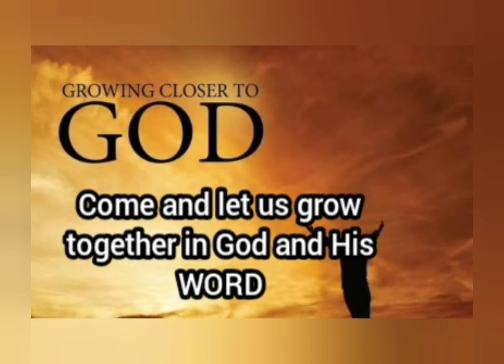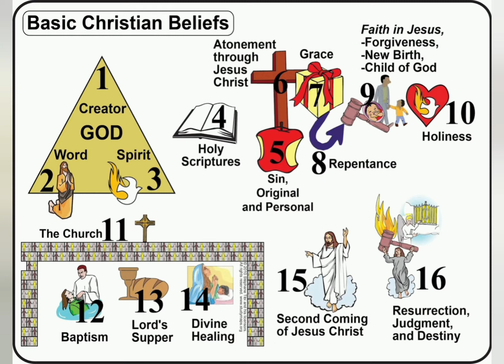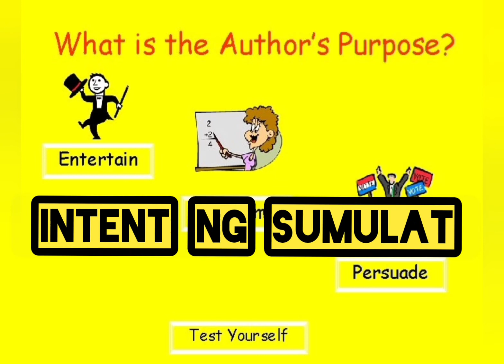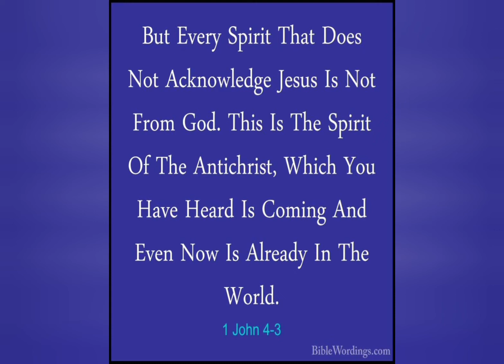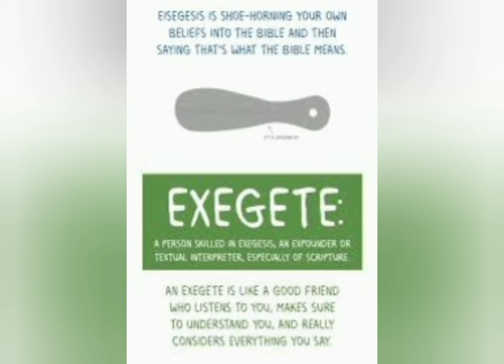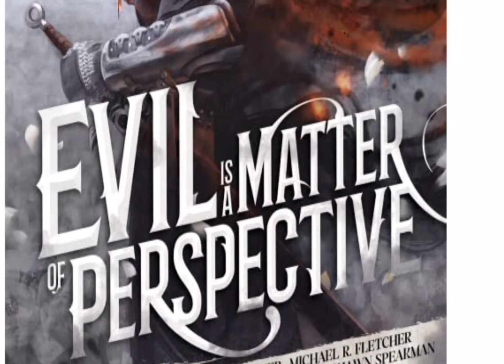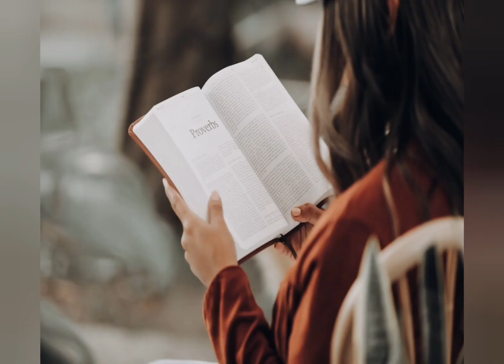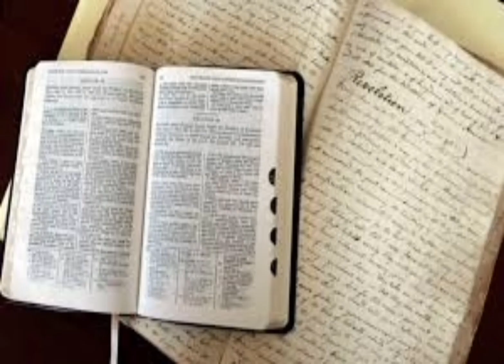Bakit madaming paniniwala e 1 Lang na man ang BIBLE?ADD